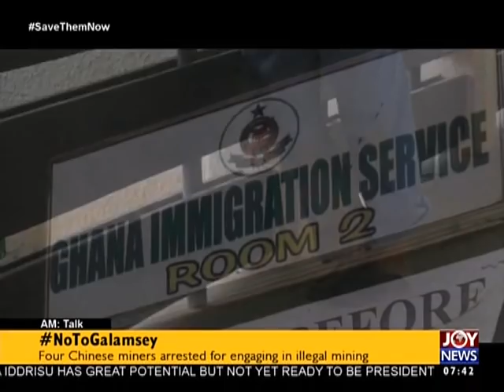Alleged Irregularities at Masloc - AM Talk on Joy News (8-5-17)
EOCO invites former CEO, Sedina Tamakloe-Attionu.